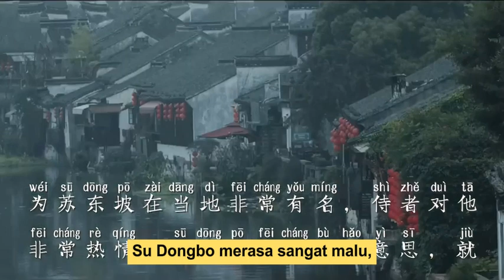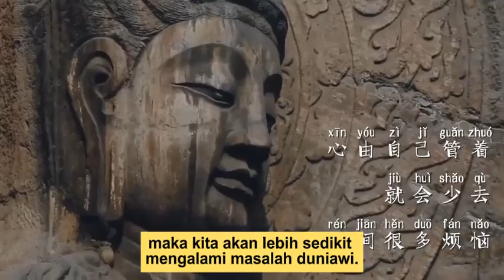[Kisah Pendek1] 28. Kisah Su Dongbo dan Fo Yin